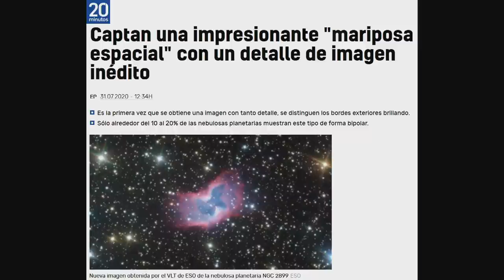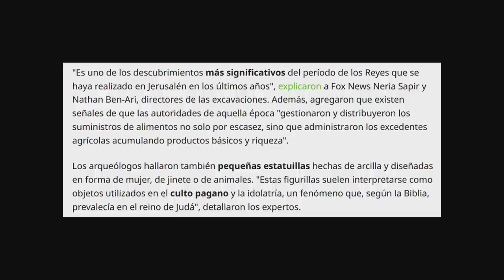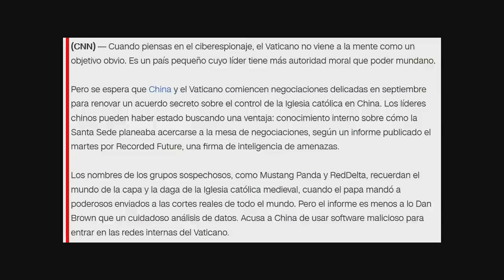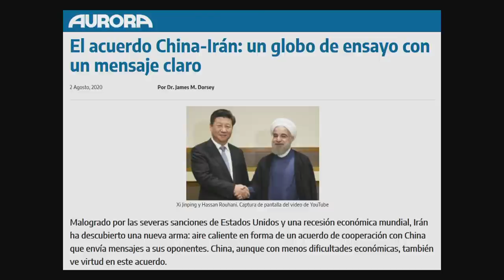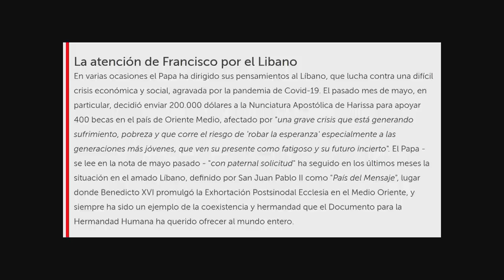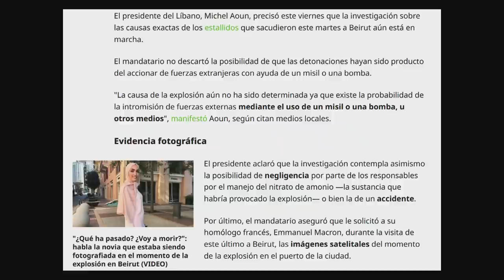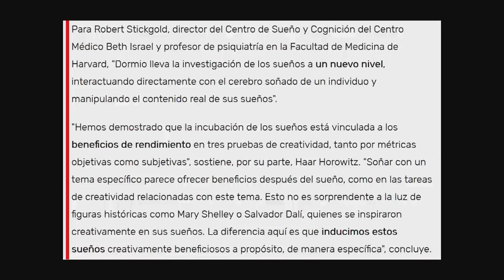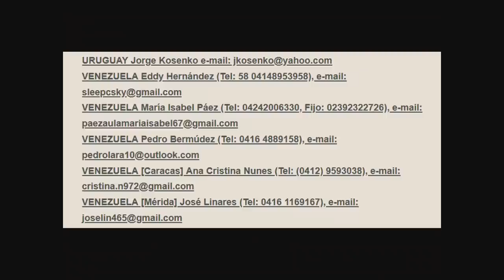358 - Noticias de actualidad en relación con la profecía 1ª Parte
VER VIDEOS AQUI:
Video 1 - Una vaca acude a la ventana de su dueño cada día y muge para recibir su abrazo matutino:

Video 6 - Un proyectil es derribado por un "objeto" volador durante un ejercicio de la OTAN: